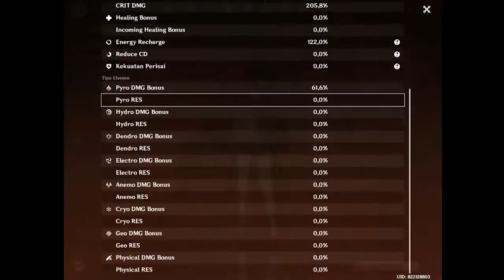F2P Hu Tao showcase :V